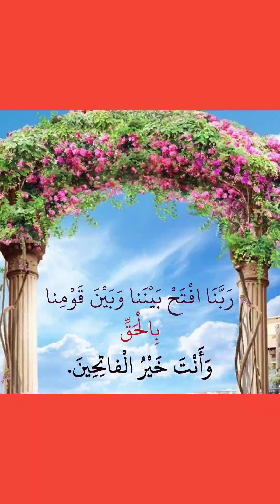م.محمدقطب وعمليات الخدمة لمحصول العنب تحت الصوب بمركز بدر بمديريه التحرير